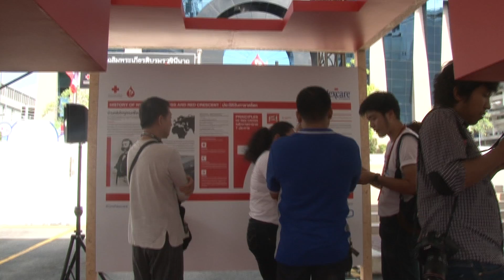ข่าวสภากาชาดไทย เรื่อง วันกาชาดโลก